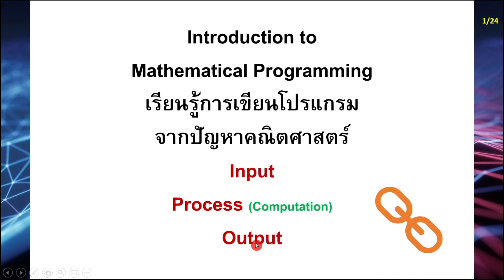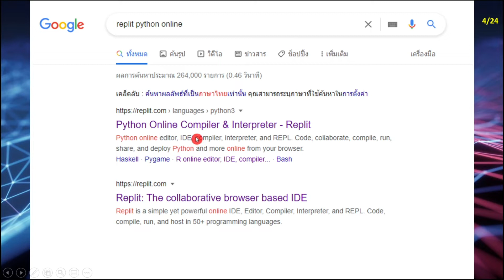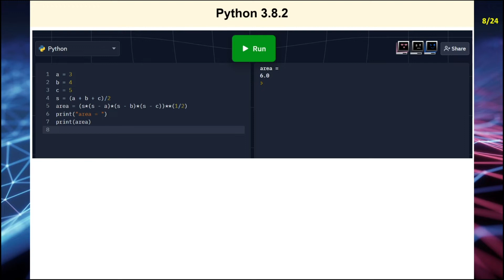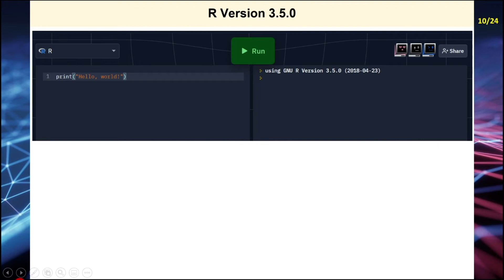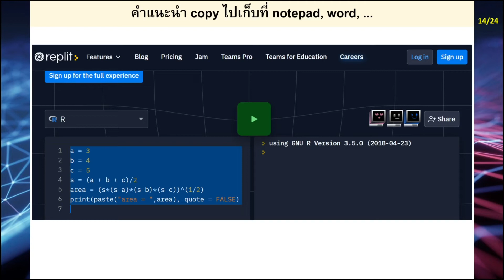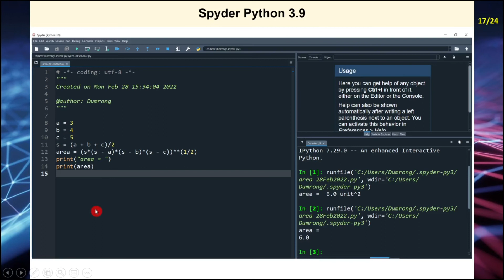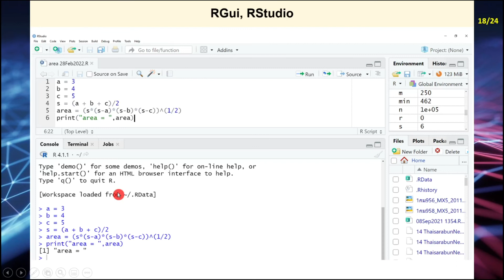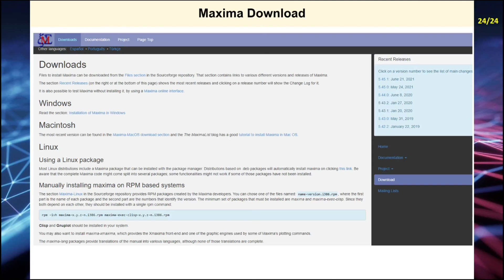Clip 372 : (2) Mathematical Programming เรียนรู้การเขียนโปรแกรมคอมพิวเตอร์จากปัญหาคณิตศาสตร์